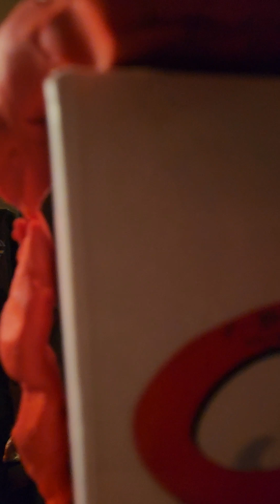Klay world: Chaos(1)